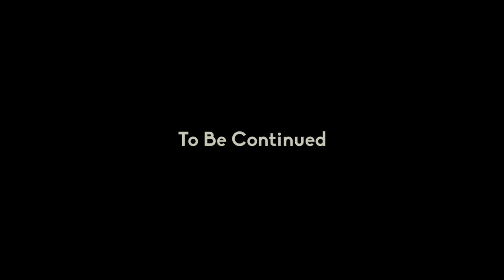Momo Media Presents High & Dry | S01E02 | Original Web Series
Momo Media presents High & Dry, a mini web series about an eventful night in the lives of two Delhi boys, Mazhar and Umang, out on the streets of Bangalore.